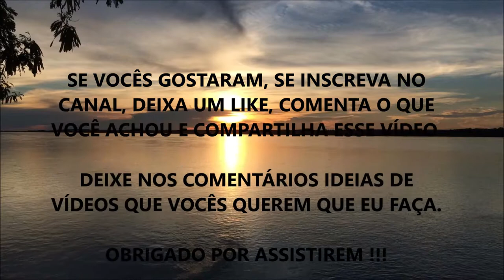ENTENDA OS MALEFÍCIOS DO FLÚOR (A Verdade Chocante Que Não Te Contaram) !!!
Fala ae Galera, beleza ? Nesse vídeo eu comento sobre os problemas do Flúor que mais prejudica do que nos dá benefícios.

O que mais chamou sua atenção nesse Vídeo? Me conte aí nos Comentários...